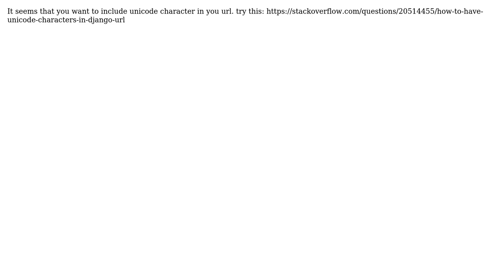Django - Reverse with special character (2 Solutions!!)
Django - Reverse with special character

With thanks & praise to God, and with thanks to the many people who have made this project possible! | Content (except music & images) licensed under CC BY-SA | Music | Images & others | With thanks to user YassVegas user pupil user Peter DeGlopper and the Stack Exchange Network Trademarks are property of their respective owners. You are responsible for your own actions.